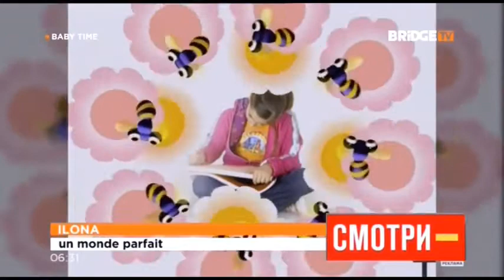Ilona - Un Monde Parfait (Official video)